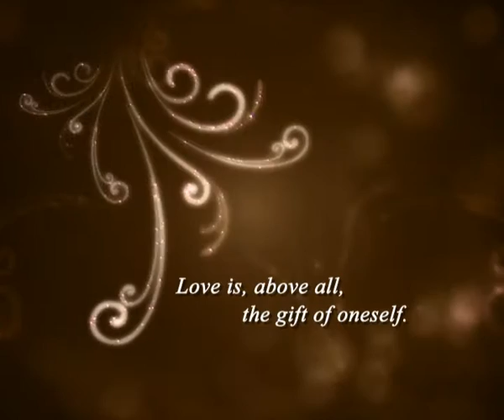Stephanie & Jeffrey Wedding Video